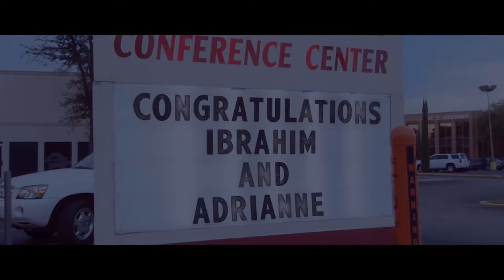ABRAHIM + ADRIANNE: Nigerian Traditional Marriage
Nigerian Yoruba Traditional Wedding Abrahim + Andrianne Traditional Wedding 2018
One of the best weddings of 2018, lots of memories and fun. Indeed, it was a blast Yoruba cultures of Nigeria here in Houston Teaxas.

EVENT COVERAGE|CORPORATE VIDEOS|MUSIC VIDEOS|DOCUMENTARIES| FILM & TV PRODUCTION|VIDEO EDITING